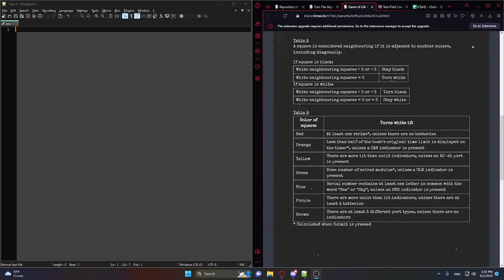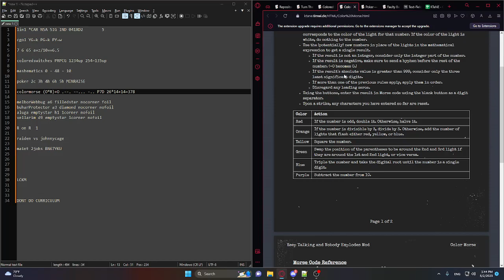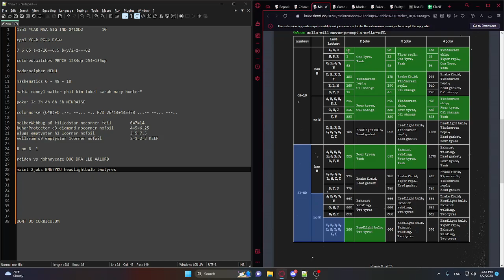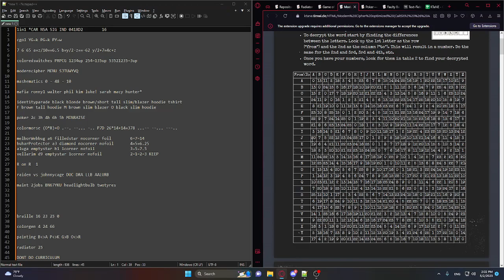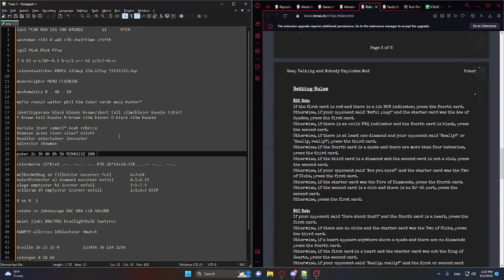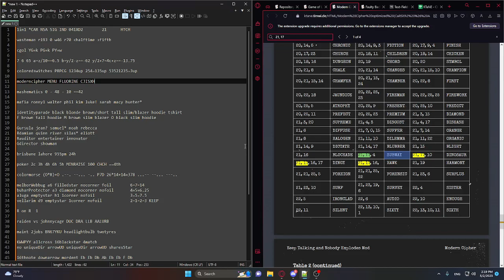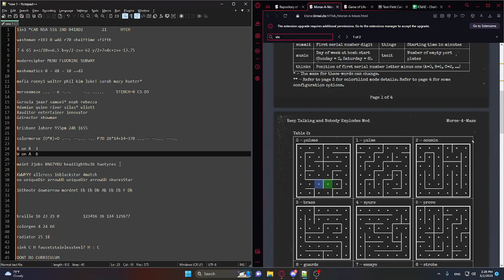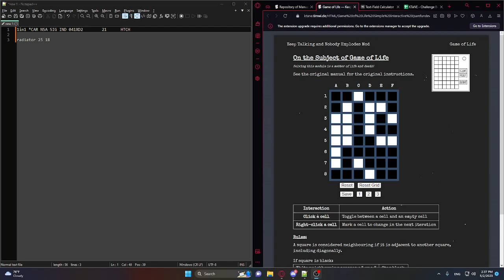KTaNE Experting - Great Berate Challenge (PowerSlaveAlfons, S)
Thank you to PowerSlaveAlfons and S for carrying me!